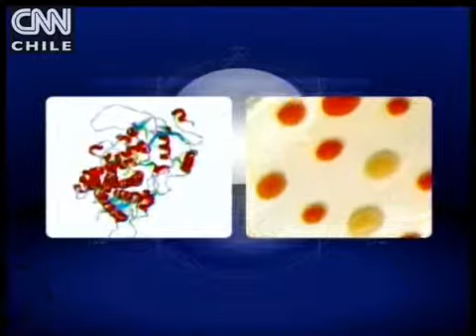La genética y biotecnología de levaduras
Víctor Cifuentes Guzmán Decano de la Facultad de ciencias de la Universidad de Chile, académico e investigador del Departamento de Ciencias Ecológicas

Sus líneas de investigación son genética, biodiversidad y biotecnología de levaduras caroterogénicas.